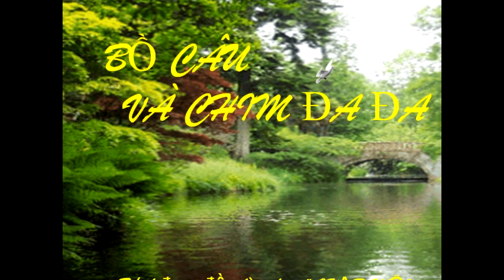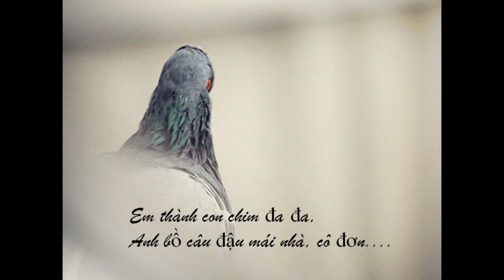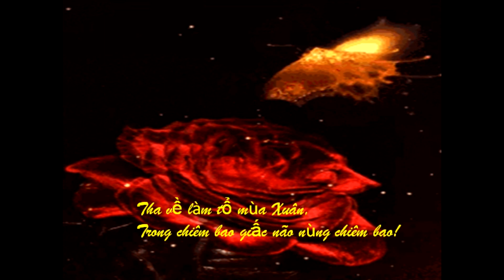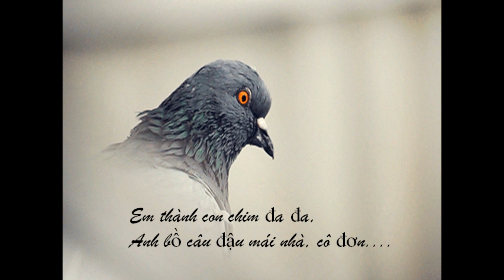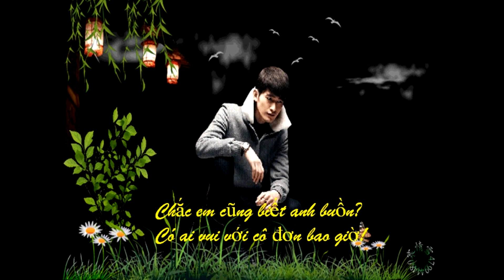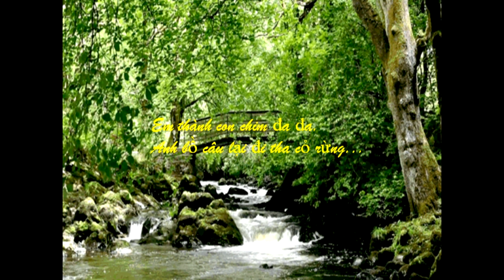BỒ CÂU VÀ CHIM ĐA ĐA